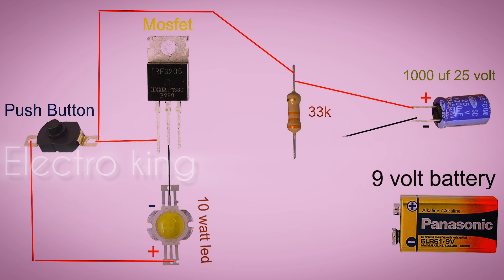#31 Smart Light Solutions: DIY Guides & MOSFET Magic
#31 automatic light of use to mosfet and more item! Electro king! 2024

**Welcome to Electro King – Your Ultimate Destination for Cutting-Edge Electronics and DIY Projects!**

Dive into the world of technology with our in-depth tutorials and innovative projects focusing on automatic lighting systems, MOSFETs, and more. Whether you're a seasoned engineer or a curious beginner, our channel offers clear explanations, hands-on demonstrations, and insightful reviews to elevate your tech skills. From smart home automation to circuit design, join us for engaging content that brings electronics to life.

- **DIY Projects**: Easy-to-follow guides on creating your own tech solutions.
- **Tech Tutorials**: Step-by-step instructions on working with MOSFETs, microcontrollers, and more.
- **Product Reviews**: Honest evaluations of the latest gadgets and electronics.
- **Tech Innovations**: Explore the future of smart lighting and automation.

Sure, here are 50 trending tags without hashtags:

1. Tech
2. Electronics
3. DIY
4. MOSFET
5. Automation
6. Smart Lighting
7. Engineering
8. Tech Tutorial
9. Circuit Design
10. Microcontrollers
11. LED
12. Electronic Projects
13. Home Automation
14. Gadgets
15. Innovative Tech
16. Electronics Engineering
17. Tech DIY
18. Smart Home
19. Lighting Solutions
20. Electronics Hacks
21. Tech Tips
22. Arduino
23. Raspberry Pi
24. Tech Review
25. Engineering Projects
26. Electronics Projects
27. DIY Tech
28. Circuit Board
29. Electronic Components
30. Tech Trends
31. Tech Inventions
32. Smart Devices
33. Home Tech
34. Tech Explained
35. Tech Tutorials
36. Future Tech
37. Engineering Life
38. Tech Gadgets
39. Lighting Tech
40. MOSFET Driver
41. DIY Lighting
42. Tech Updates
43. Innovative Design
44. Electronics for Beginners
45. Advanced Electronics
46. Tech Projects
47. Electrical Engineering
48. Engineering Tips
49. Tech Creation
50. Smart Tech

1.
2.
3.
4.
5.
6.
7.
8.
9.
10.
11.
12.
13.
14.
15.
16.
17.
18.
19.
20.
21.
22.
23.
24.
25.
26.
27.
28.
29.
30.
31.
32.
33.
34.
35.
36.
37.
38.
39.
40.
41.
42.
43.
44.
45.
46.
47.
48.
49.
50.
51.
52.
53.
54.
55.
56.
57.
58.
59.
60.
61.
62.
63.
64.
65.
66.
67.
68.
69.
70.
71.
72.
73.
74.
75.
76.
77.
78.
79.
80.
81.
82.
83.
84.
85.
86.
87.
88.
89.
90.
91.
92.
93.
94.
95.
96.
97.